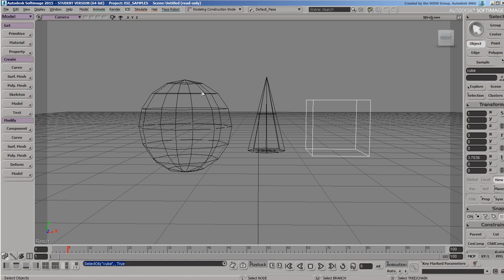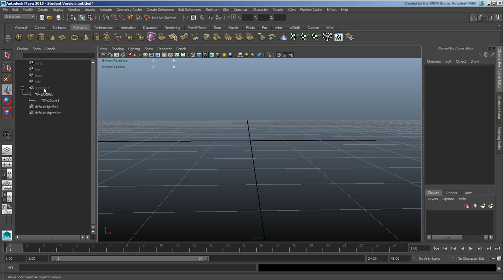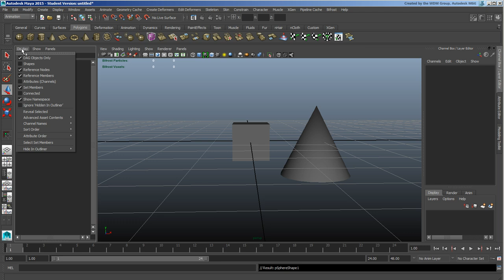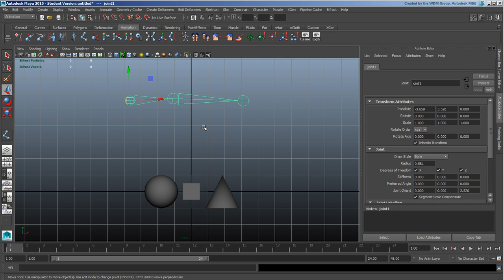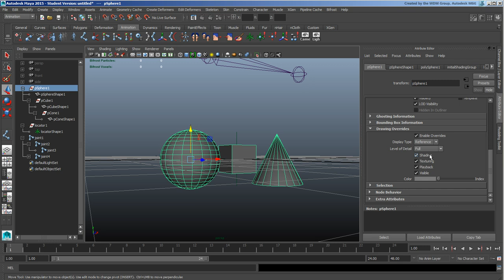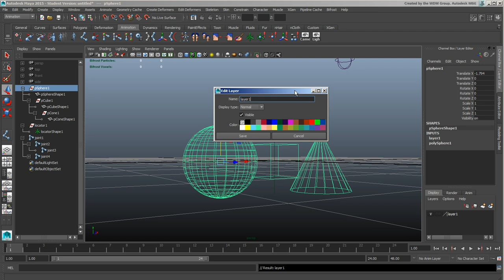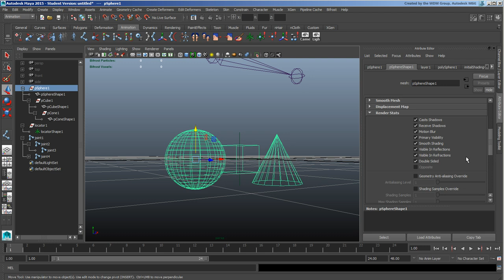Setting an Object's Visibility in Maya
In this video, Adam Garland shows you how to set the visibility of an object in different ways, including different Show and Hide filters, and controlling visibility of objects in a hierarchy.